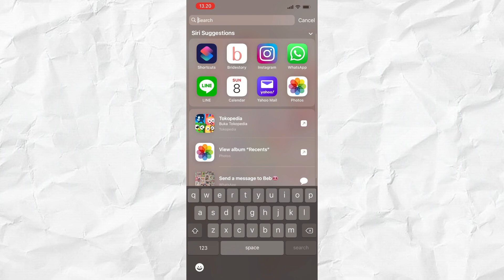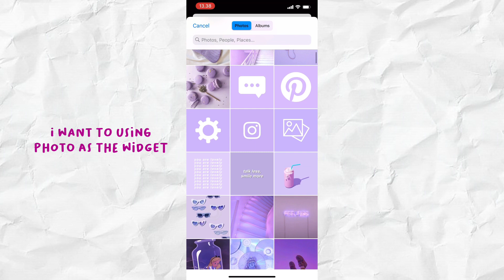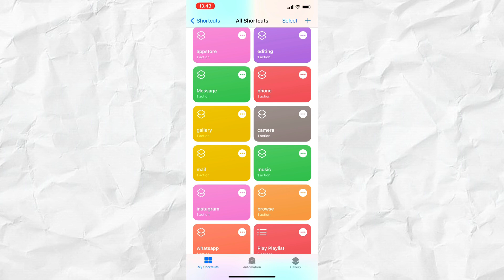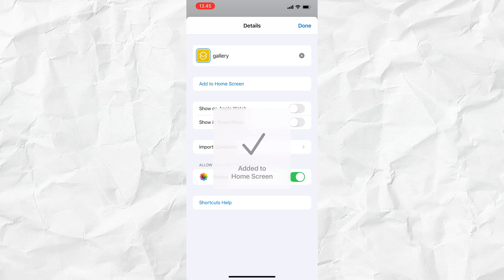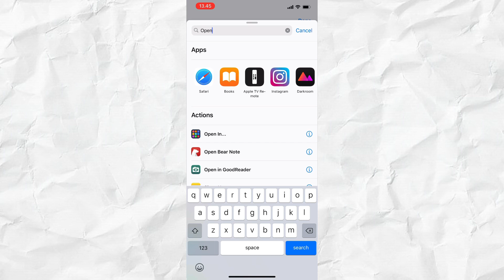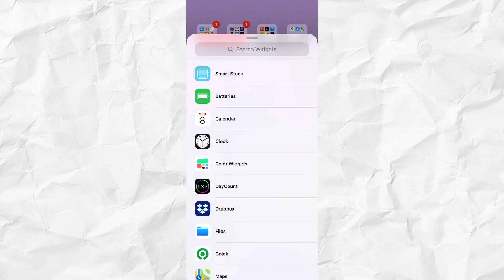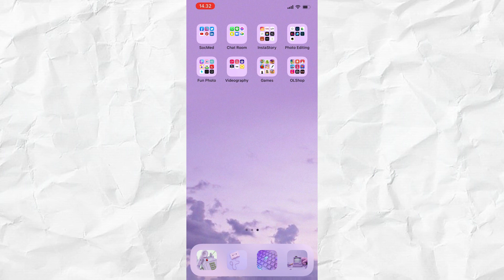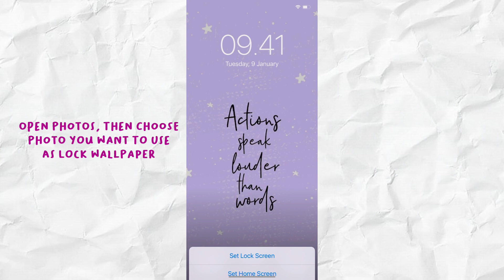iOS14 Aesthetic Purple Homescreen💟 | Tutorial in Bahasa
Hai semuanya, di video kali ini aku akan share homescreen iphone aku dengan tema Purple/Lilac.
Aplikasi widget yang aku gunakan masih sama dengan sebelumnya yaitu widgetsmith dan color widget. Untuk gambar2 wallpaper dan icon ak menggunakan gambar yang ak dapet dari Pinterest (keywordnya: purple pictures aesthetic)